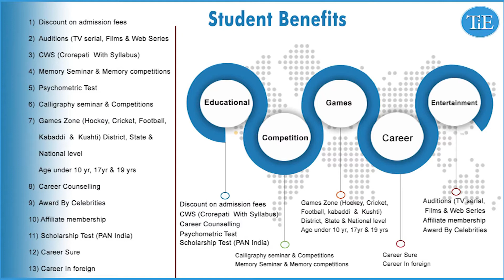Quantum Academy | TIE